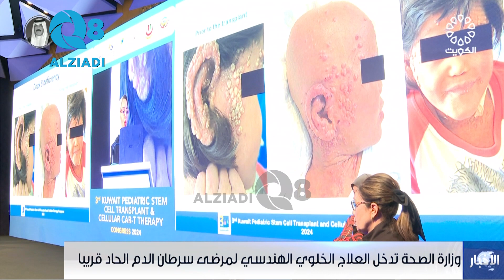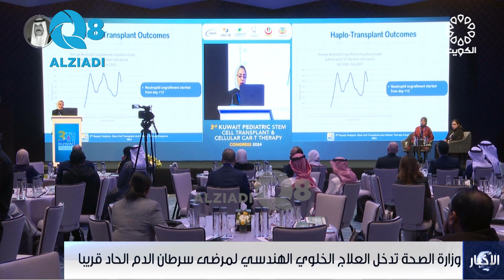تقرير تلفزيون الكويت.. وزارة الصحة تدخل العلاج الخلوي الهندسي لمرضى سرطان الدم الحاد قريباً